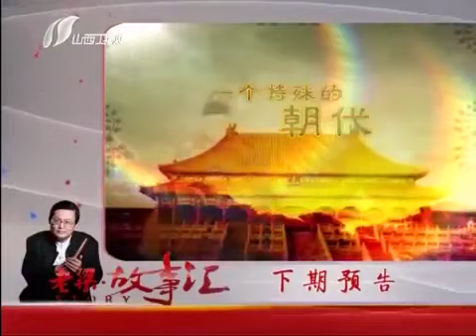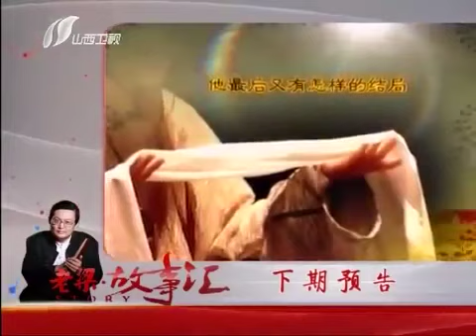老梁故事会:太监是如何炼成的